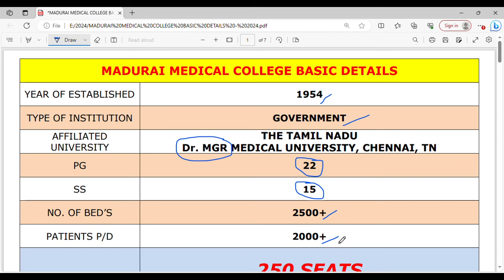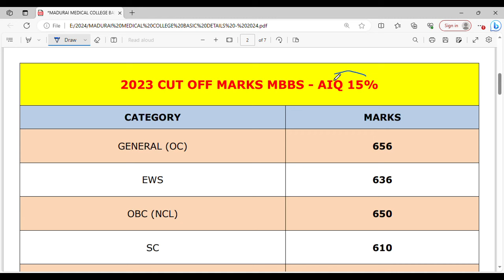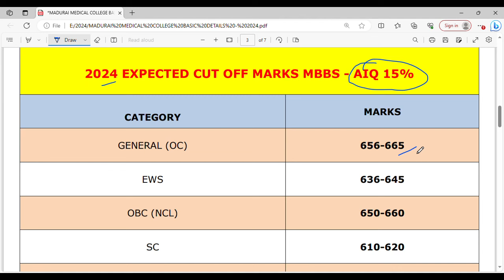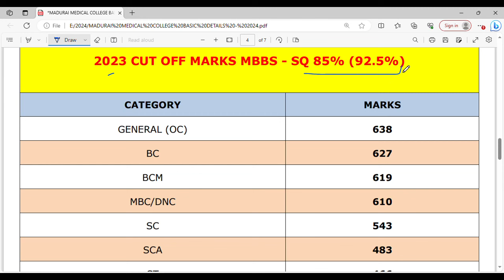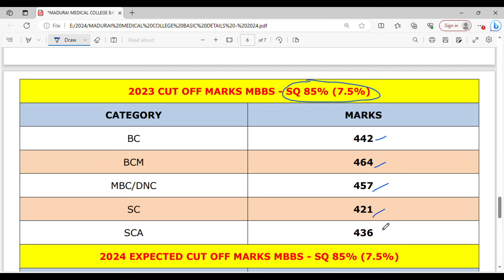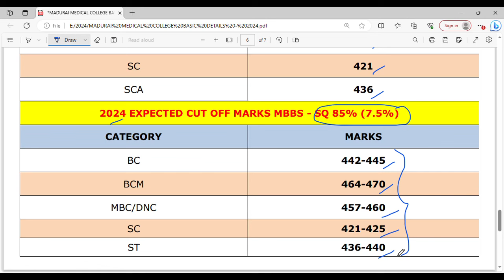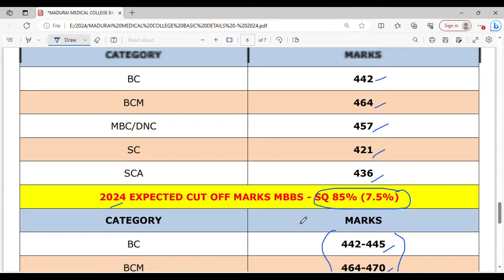Madurai Medical College Expected Cutoff 2024 | TN Medical Selection 2024 | AARAMS INFO